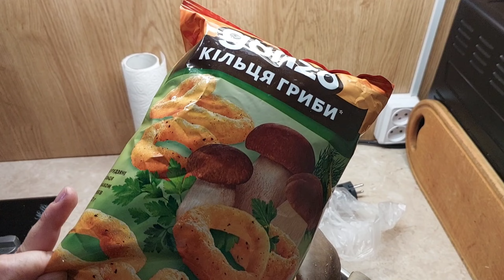Наш перший цього року врожай гливи‼️життявселі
Сезон збору грибів відкрито , нарешті почали рости гливи,цього року з затримкою на тиждень ,але як рясно майже всі одразу .
Як і обіцяла ,відео з минулого року